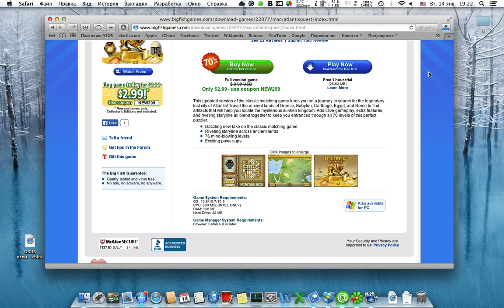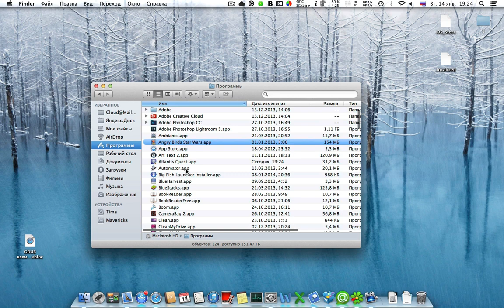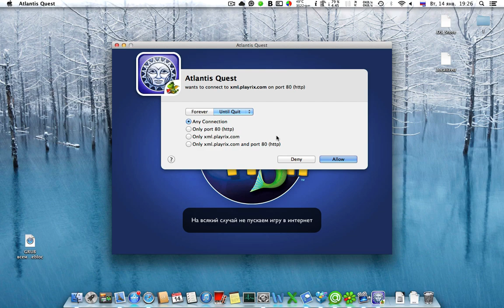Взлом игр bigfishgames на Mac OS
Данный способ применим только к играм со значком справа от названия.
This method applies only to games with the icon to the right of the name.